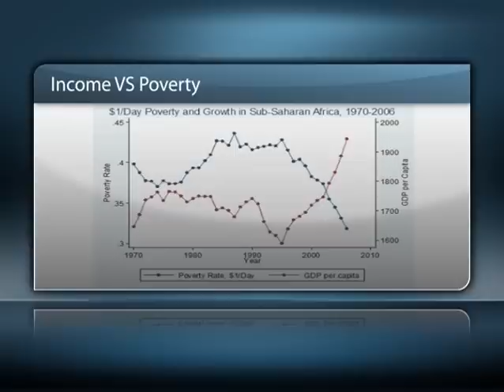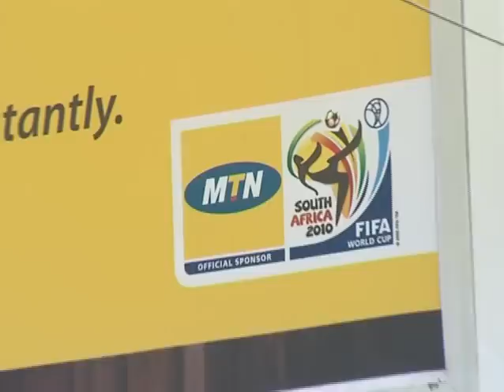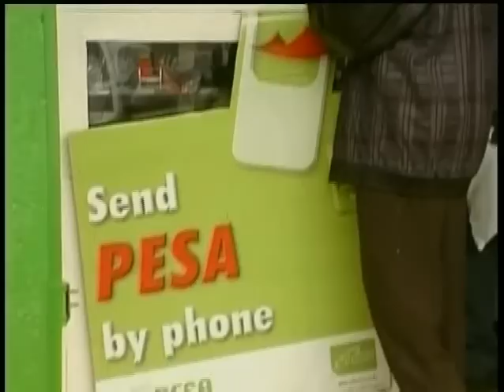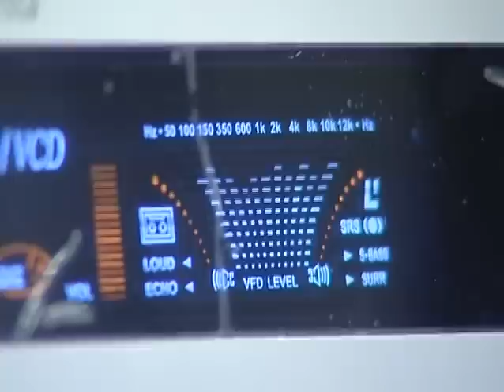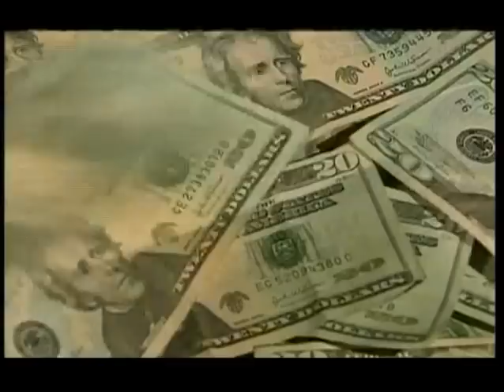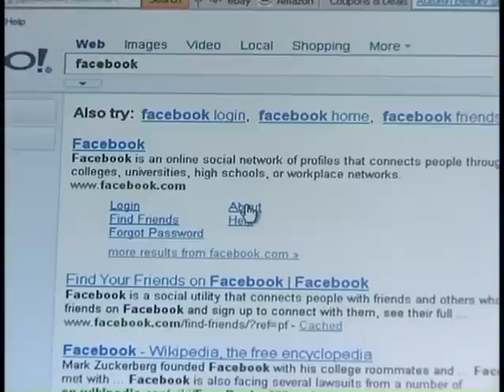Invest Africa Episode 11: Rise of African Consumer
The African consumer market is considered to be one of the next investment frontiers. The IMF had projected that 7 African economies will have growth rates of more than 8% in 2012 and that 10 of the top fastest growing economies in the world will come from Africa.